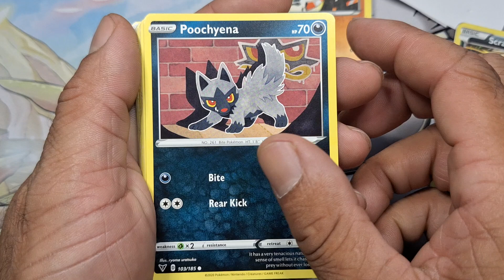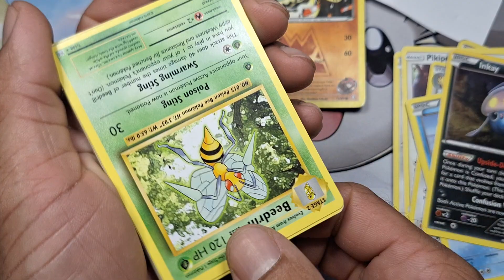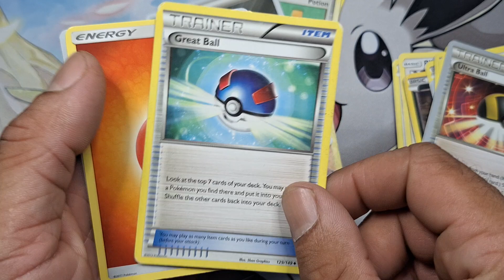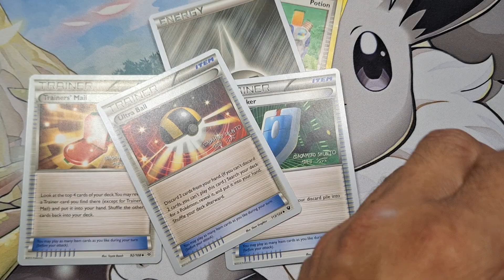I Bought a Vintage Pokémon card grab bag! Was I Scammed?! 1/14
Join me in this exciting vintage Pokemon card grab bag reveal! Watch as I unbox and explore the contents of the grab bag to see if I struck gold or if I was scammed. Let's dive into the nostalgia of classic Pokemon cards together and see what treasures we uncover! Don't miss out on this thrilling journey into the world of vintage Pokemon cards.